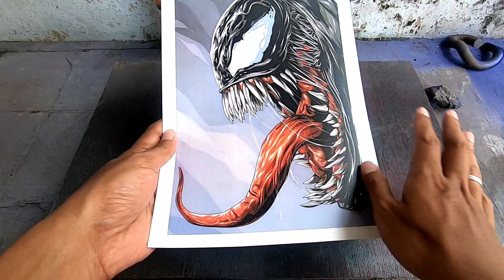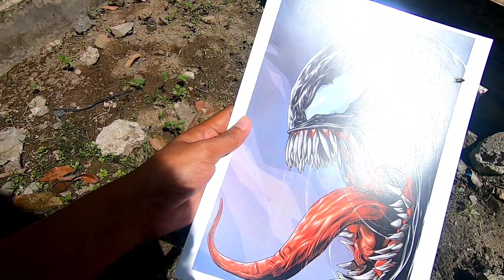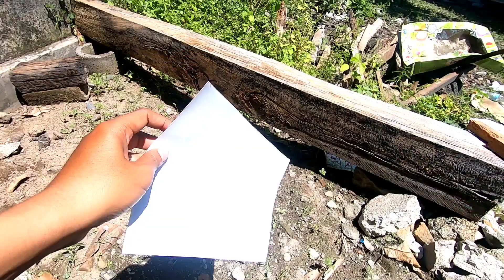Bukan Airbrush, Cat Tangki WIN 100 cuma Pake Cat Semprot dan Kertas Water Decal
di video kali ini saya melakukan pengecatan atau repaint tangki motor honda win100 cuma pake cat semprot dan kertas water slide decal saja, untuk hasilnya seperti airbrush di tangki motor bisa dilihat sendiri pada video.

Untuk cat yg saya gunakan adalah cat semprot diton premium :
1. Cat Epoxy / Primer Grey
2. Cat Hitam / Black
3. Cat Warna Terbaru - Snake Venom - Warna Harley Davidson
4. Cat Putih / White
5. Cat Clear Glossy

Untuk kertas water slide decal yg saya gunakan adalah tipe transparant, dan motif gambarnya adalah venom spiderman

Bagi yg mau Order cetak kertas water decal (bebas request).

Untuk caranya gimana dan Hasilnya gimana, Lebih lengkap nya bisa disimak di video, dan Do it Yourself / Dicoba Sendiri.

BANTU FOLLOW